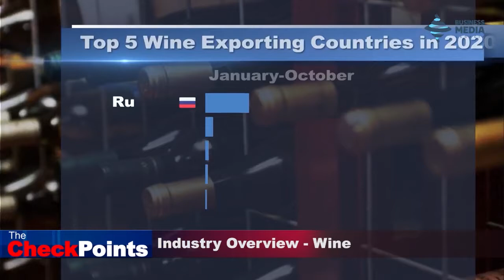Industry Overview - Wine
Up to 19 million bottles of wine worth 44 million US dollars were exported from Georgia to 52 countries in the first quarter of 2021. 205 companies made wine exports in the first quarter and what’s more important the growth trend of Georgian wine exports stands despite the pandemic.

Levan Davitashvili, Minister of Environmental Protection and Agriculture
Giorgi Ezugbaia, General Director, "Acto Group"
Nutsa Abramishvili, General Director, Schuchmann Wines Georgia
Davit Tamarashvili, Chief Winemaker, "Itsis Marani"